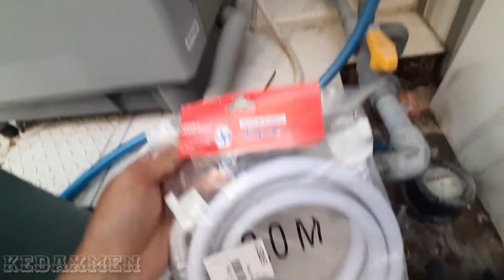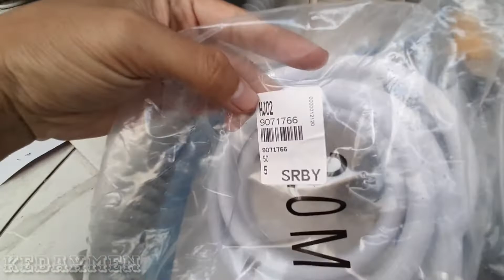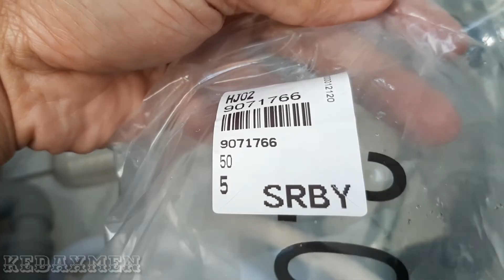Cara pemasangan selang air di mesin cuci yang benar agar tidak bocor